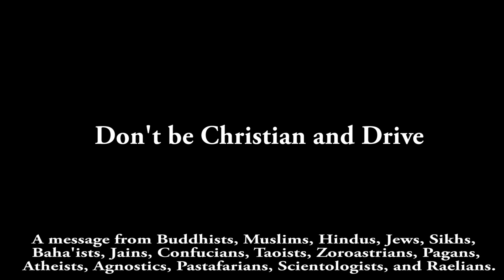The Truth About Roadside Crosses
An important Public Service Announcement.

Writer/Editor: Brandon Muller

Director: Matthew Scott Hunter

NOTE: All the crosses used were specifically constructed and temporarily erected for this video:

1997 Supercross Champion: Jeff Emig

PSA drunk driving while texting highway safety ad commercial accident car automobile crash cross crosses on the side of the road roadside memorials christians are lousy drivers awareness